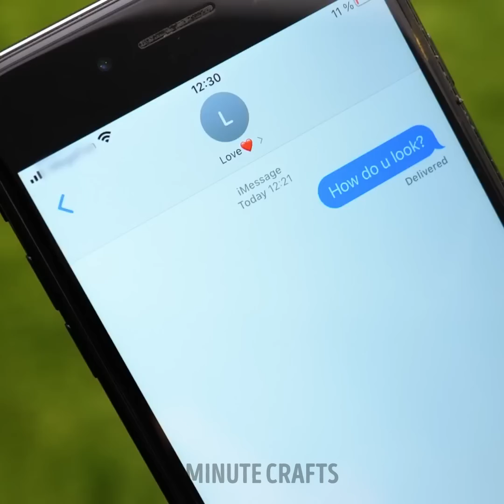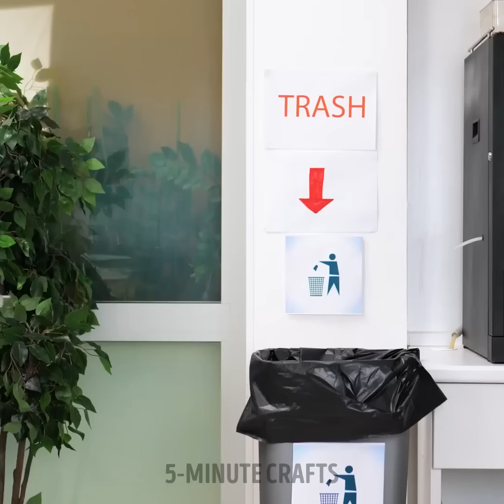Useful Hacks To Prevent Awkward Situations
TIMESTAMPS:
00:00 Beauty hacks
01:08 How to skip school
03:44 Unusual way to use a scarf
04:24 Glass door hack